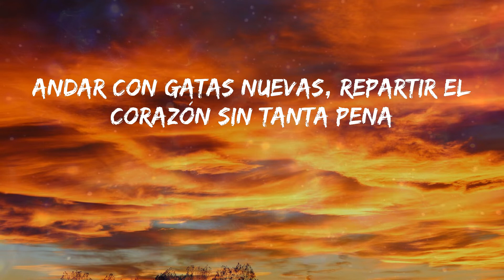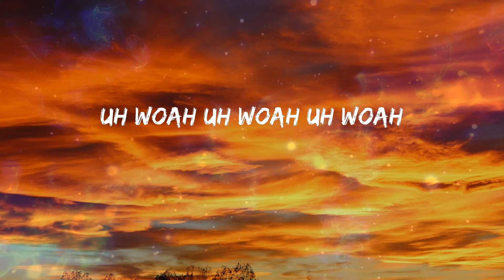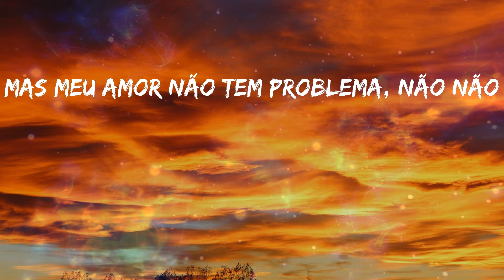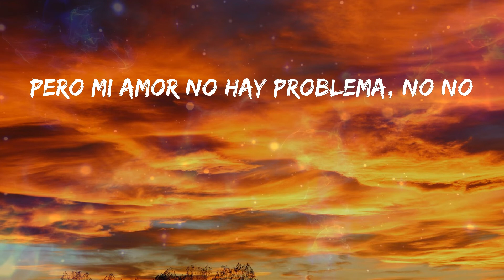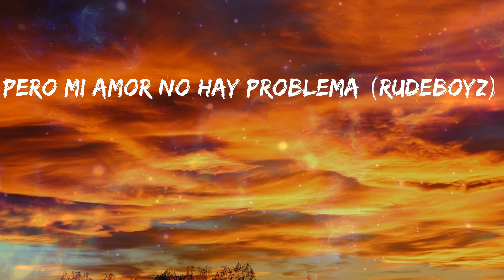Maluma - Corazón (feat. Nego do Borel) (Letras)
🎼 Corazón Letra - Maluma

Letra: Maluma - Corazón

Alright, alright baby
Tú me partiste el corazón (Maluma, baby)
Pero mi amor no hay problema, no no (Rudeboyz)
Ahora puedo regalar (qué)
Un pedacito a cada nena, solo un pedacito
Tú me partiste el corazón (ay, mi corazón)
Pero mi amor no hay problema, no no
Ya no vengas más con esos cuento,s mami
Si desde el principio siempre estuve pa´ ti
Nunca me avisaron cuál era el problema
Te gusta estar rodando por camas ajena
Ahora me tocó a mí cambiar el sistema
Andar con gatas nuevas, repartir el corazón sin tanta pena
Muito obrigado, pa' ti ya no hay
Uh woah uh woah uh woah
No tengo miedo de decir adiós
Yo quiero repartir meu coração
Muito obrigado, pa' ti ya no hay (Maluma, baby)
Você partiu meu coração (ai, meu coração)
Mas meu amor não tem problema, não não
Agora vai sobrar então (o que? O que?)
Se eu não guardo nem dinheiro
Que dirá guardar rancor
Você vacilou primeiro
Nosso caso acabou
Ahora te digo goodbye
Tchau tchau
Eu não sei falar muito bem Português
Mais quero aprender
Pretty boy baby
Dirty boy baby
Maluma baby
Pero mi amor no hay problema (Rudeboyz)
Solo un pedacito